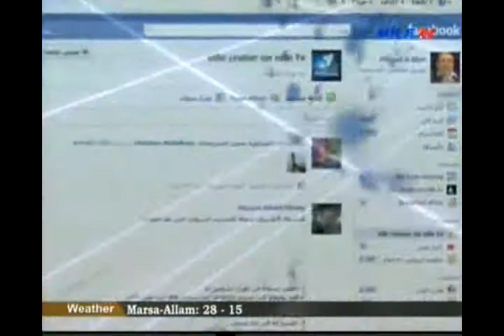nile cruise 12-4-2013 part 7